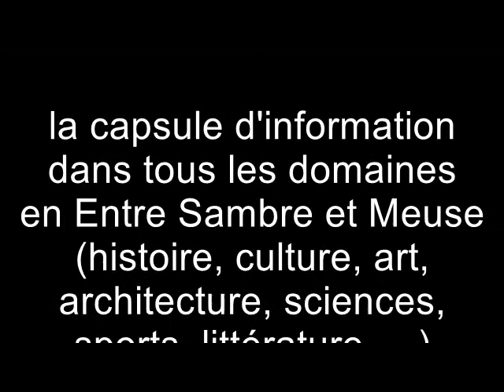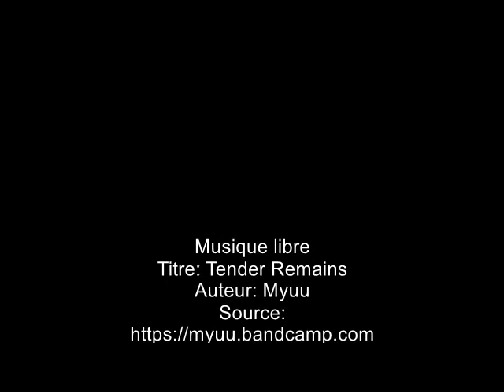Tape un Oeil n°17 Hermine Meunier